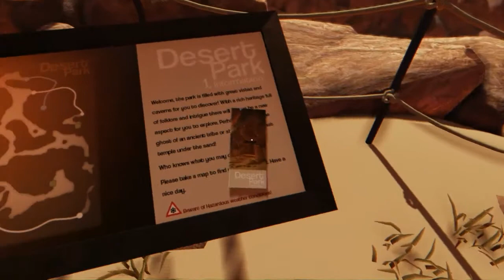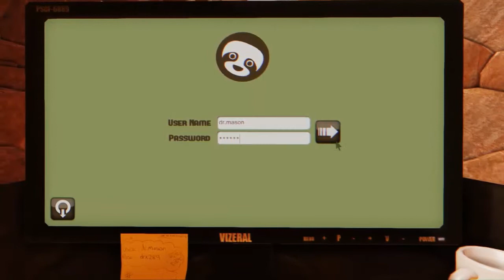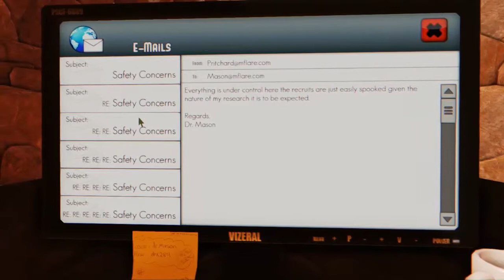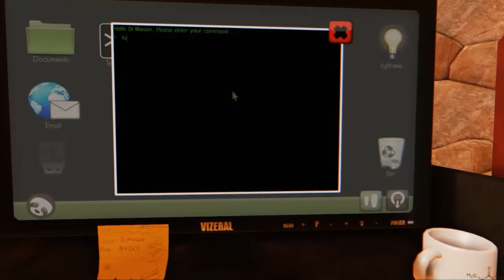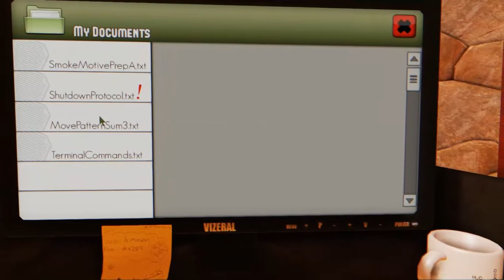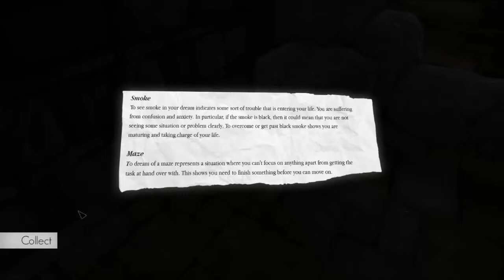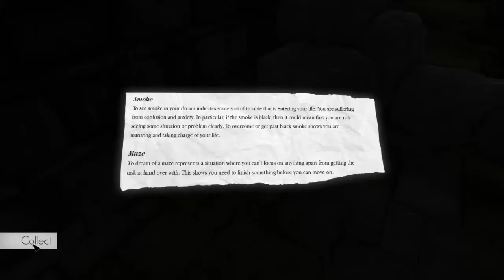Dream (Hypersloth Games) #1 Co nieco o snach...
Dream to surrealistyczna gra przygodowa, z grafiką 3D napędzaną silnikiem Unreal Engine 3. Jest to debiutancki projekt niezależnego studia Hypersloth Games. Wcielamy się w Howarda Philipsa. Ten młody absolwent prestiżowego uniwersytetu medycznego nie może znaleźć dla siebie miejsca w społeczeństwie. Zamiast tego woli uciekać w świat własnych snów, co szybko staje się jego obsesją. Naszym zadaniem jest przedarcie się przez jego marzenia senne oraz koszmary i odnalezienie w nich czegoś, co dla Howarda może stać się sensem życia i umożliwić mu powrót do normalności.